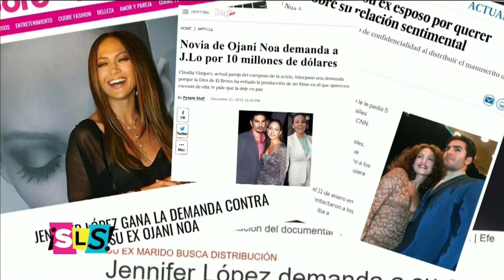Exmarido de JLO revela nuevos detalles de su divorcio | Suelta La Sopa | Entretenimiento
Video oficial de Telemundo Suelta La Sopa. Revelaciones de Ojani Noa, el exmarido de Jennifer López, sobre las demandas que había entablado en contra de la cantante.